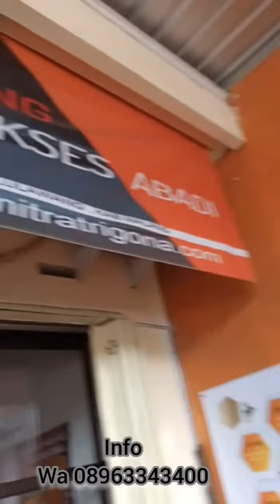Kemitraan Budidaya Trigona Biroi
Kemitraan Budidaya Trigona Biroi garansi pasti panen